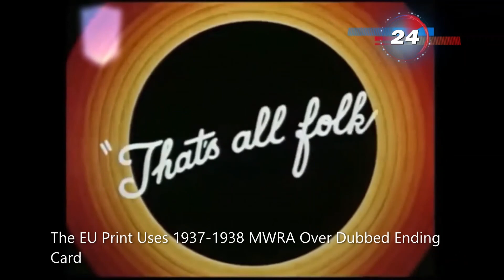Looney Tunes Comparison Episode #9 The Draft Horse (1942)